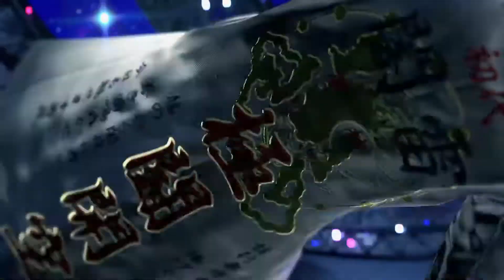自由度高すぎてツッコミ追い付かない。[龍が如く極2 Part19]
アコさん、声めちゃかっこいいのにおかま口調…。

龍が如く 極2
　　そして本物の龍は、唯一孤高の伝説となる。